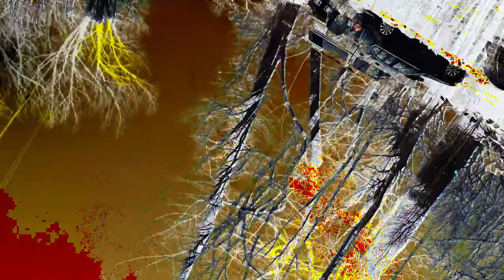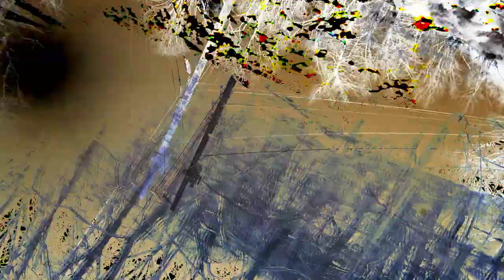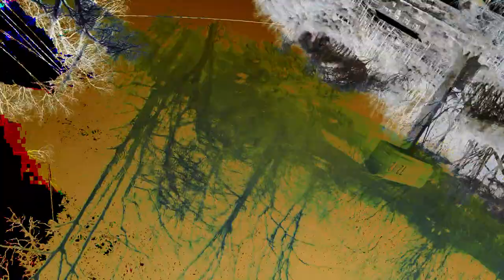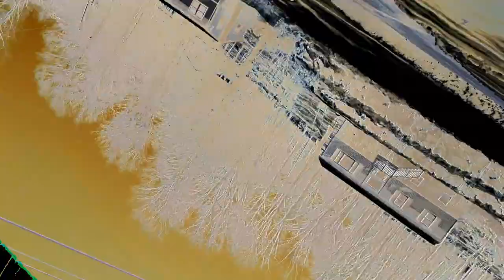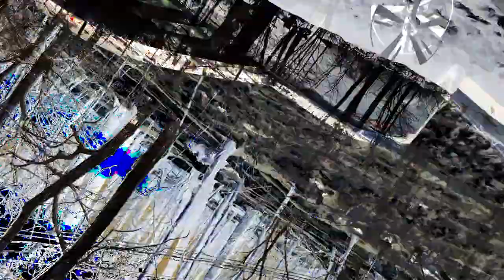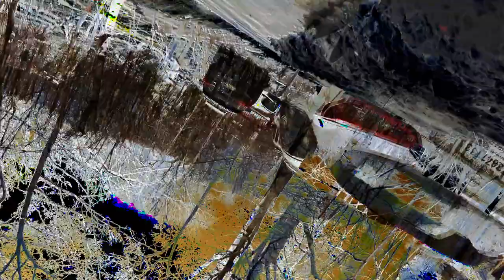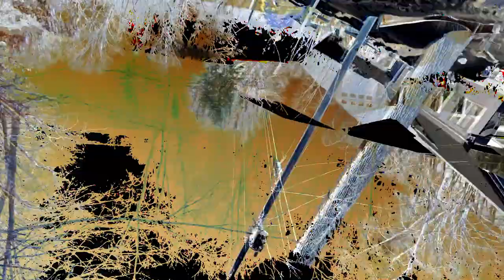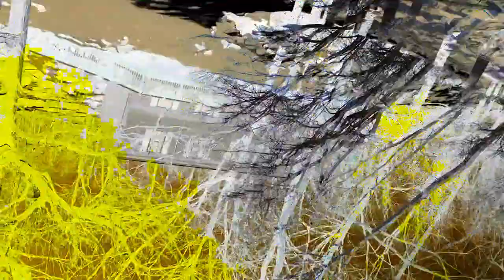[EPILEPSY WARNING] Movie 24 02 26 23h01m44s